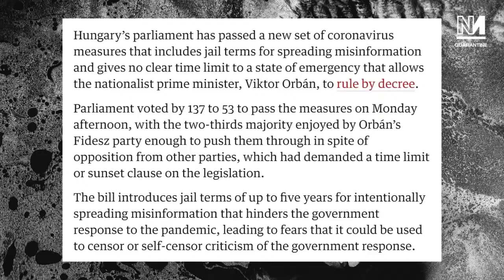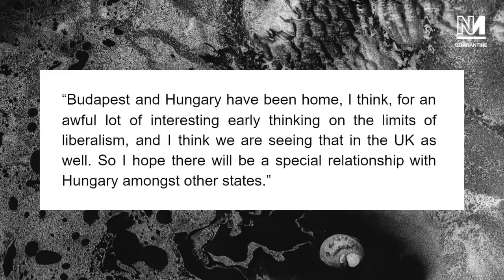Did Hungary Just Become... A Dictatorship?!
The Hungarian parliament has passed a set of coronavirus measures that give the country's leader Viktor Orban sweeping powers for an unliminted amount of time. Aaron Bastani and Michael Walker discuss.